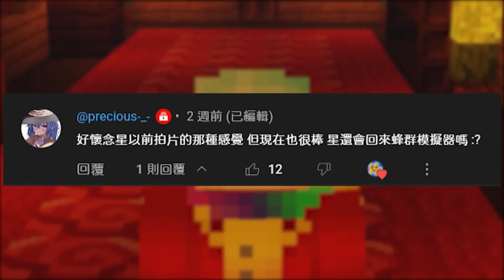我在【Minecraft】中用十字架封印所有【DOORS👁️】怪物！【Seek】才剛起跑就被我鎖在原地動彈不得🤣其他怪物還直接原地升天👼｜【Minecraft 恐怖冒險】【至尊星】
●本集目標：回到Minecraft中的100道門生存！用十字架超渡實體們😂

★快速達到1300個喜歡，一起召喚下一集！★

擁有正能量，天天都開星！

(沒意外固定1.3.5.6.日的下午5:00，有意外就會遲到，有想法就會多發片或是提早發片)

●想要互動可以到DC群唷：在頻道首頁